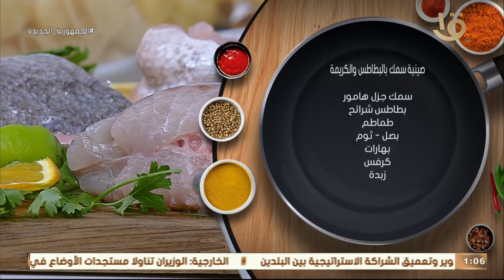أكلة أمي | خطوات سهلة وبسيطة لتحضير "صنية سمك بالبطاطس والكريمة" 💯😍 على الطريقة المغازية 🥰👏